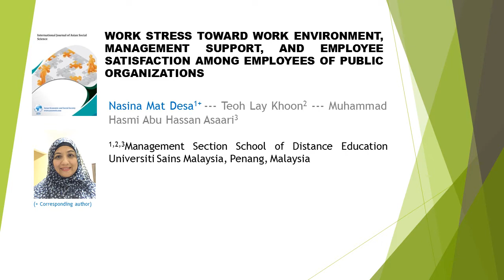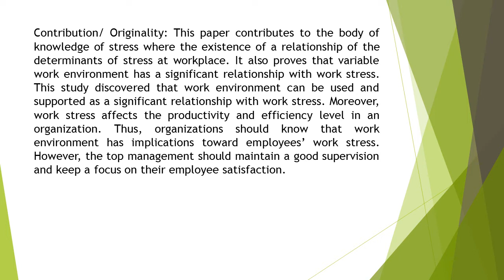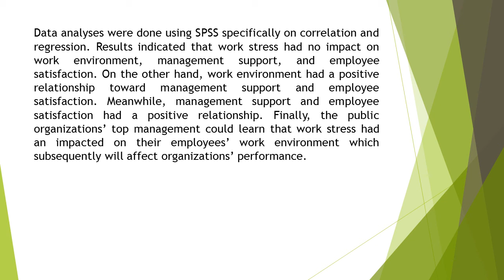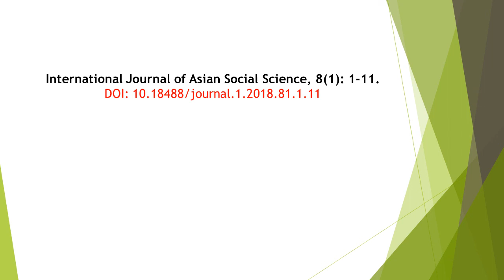Work Stress Toward Work Environment Management Support and Employee Satisfaction among Employees of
Work Stress Toward Work Environment, Management Support, and Employee Satisfaction among Employees of Public Organizations